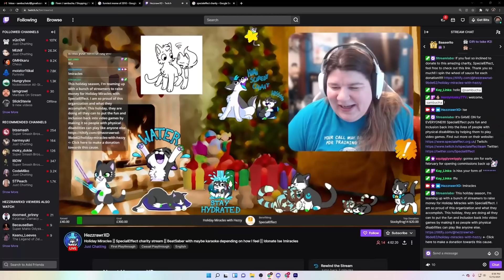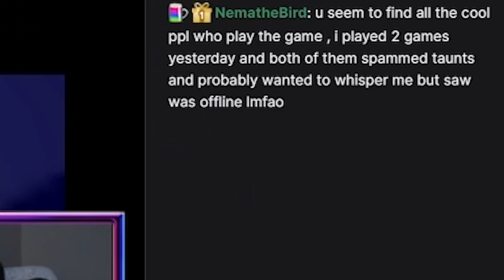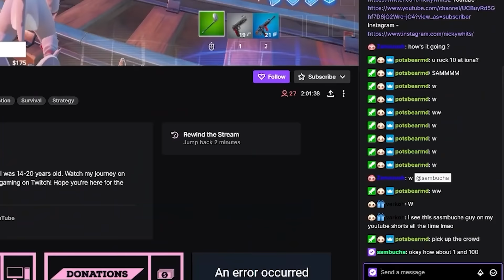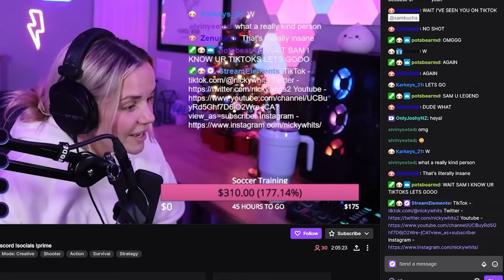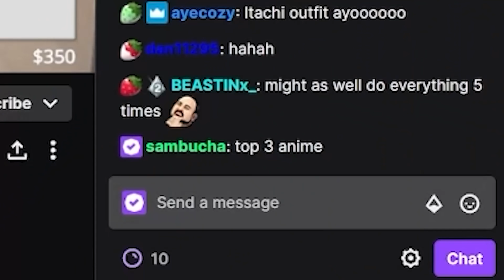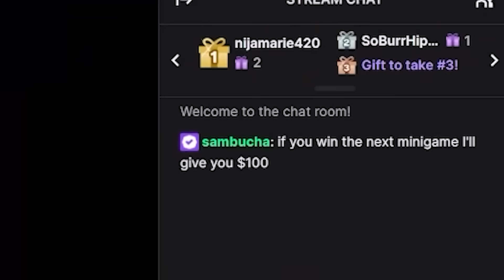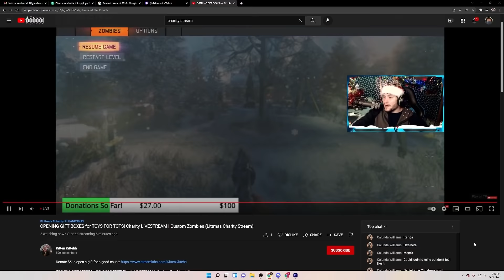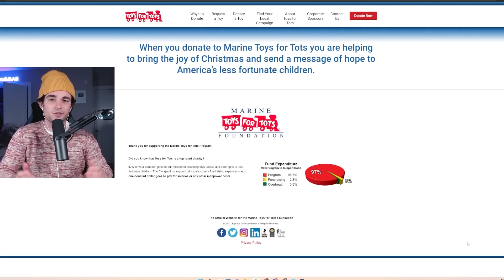Donating $5,000 To Random Streamers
This was a lot of fun to make so hope you guys enjoy!